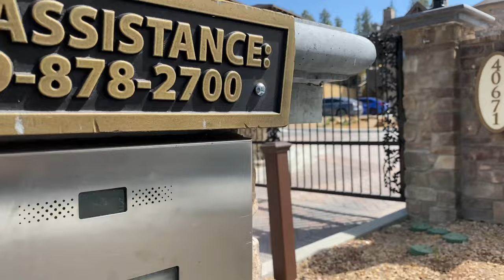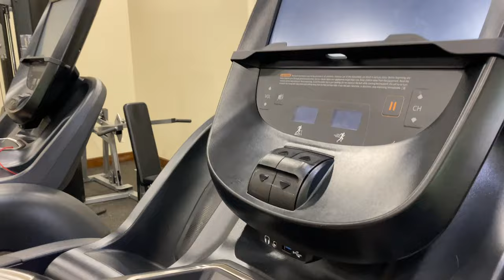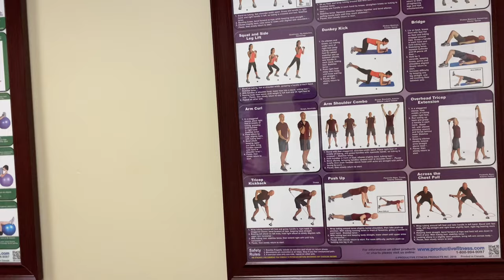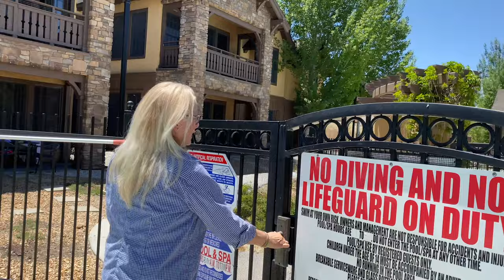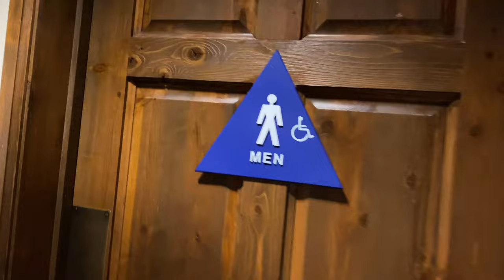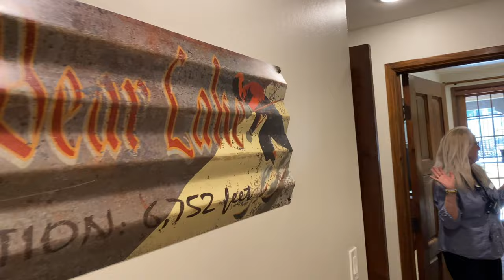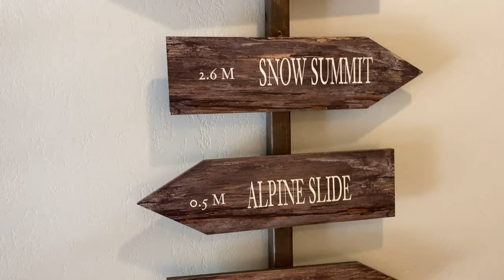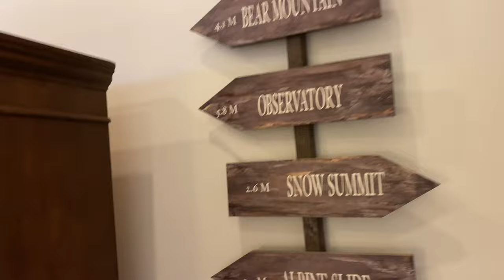The CLUB at Big Bear Village. A Bluegreen Resorts Property. Most Luxurious amenities in Big Bear, CA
Wow, Let me just say WOW. By far the most luxurious hotel/resort in all of big Bear Valley. Big Bear Lake, CA is so happy to have this place and so am I I never knew how unbelievably beautiful it was. All the amenities are super high end and the staff is II to none. They truly treat you like a five star resort would treat you. It is situated in the village of Big Bear Lake. You are walking distance from many wonderful restaurants and wonderful shops. You are situated in the Mecca of tourism for Big Bear, California.

You get the full five star experience at a four-star resort. And despite what Google says, it's actually a four-star resort. If they had 24 hour room service and a couple other minor amenities, then it would be bumped up to a five star resort. It truly is wonderful in the title I put it's a five star experience because that's what I'm feeling especially the fact that I've stayed in many five star resorts all over the world. This place truly took me by surprise. I will definitely be coming back sooner than later. My wife and I are having such an amazing time just relaxing in our beautiful huge room. Below is the information on the resort. Please please do yourself a favor the next time you come to big Bear try to book a stay at The CLUB at Big Bear Village a Bluegreen Resorts Property.

The CLUB at Big Bear Village. A Bluegreen resorts Property. Ascend resort Collection. RCI as well for all you timeshare lovers.